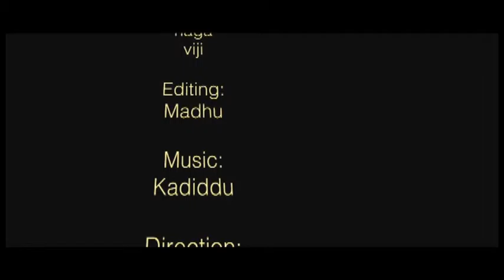kannada short movie kidnap